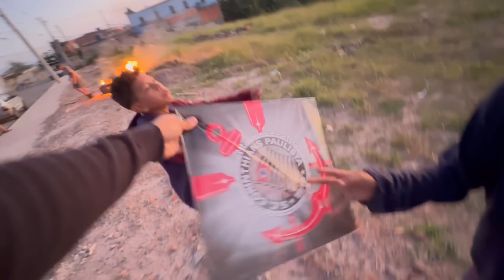UAAU, MORRÃO VIROU FESTIVAL DE PIPAS NA QUEBRADA? RAIA MUITO VELOZ *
Segue no Instagram eu posto mais coisas sobre a linha : pezoca_